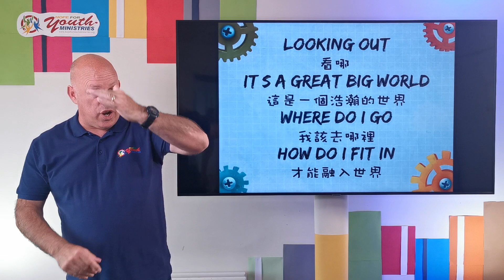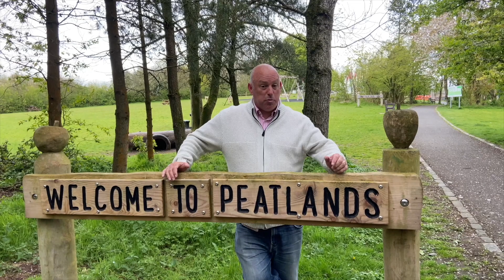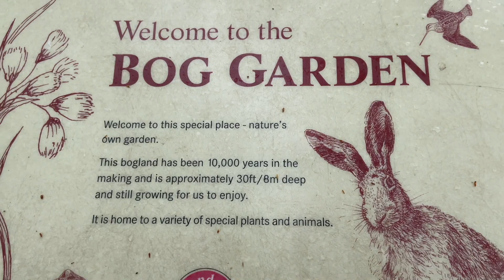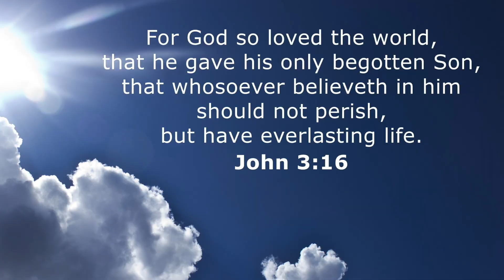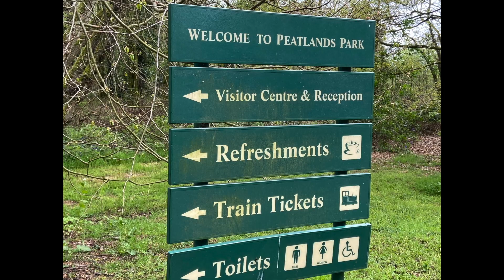Peatlands Park (53/100)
Thursday Assembly - 24 June 2021